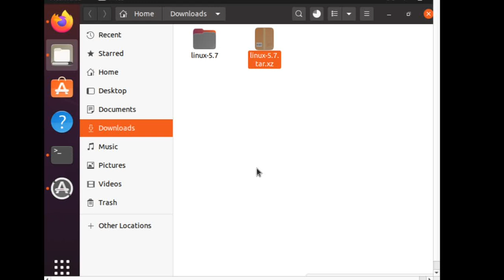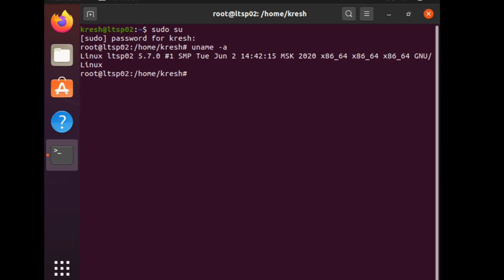Compilation and install Linux Kernel 5.7 in Ubuntu 18.04,19.10, 20.04